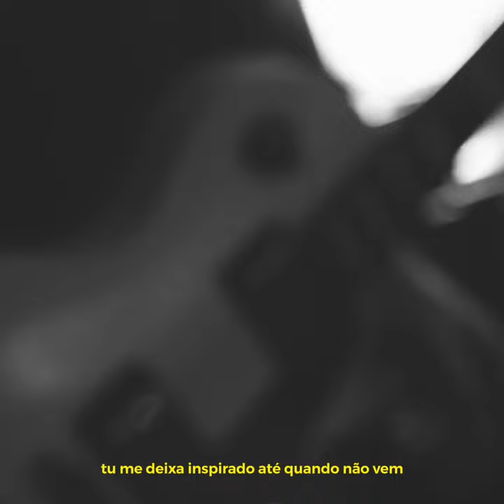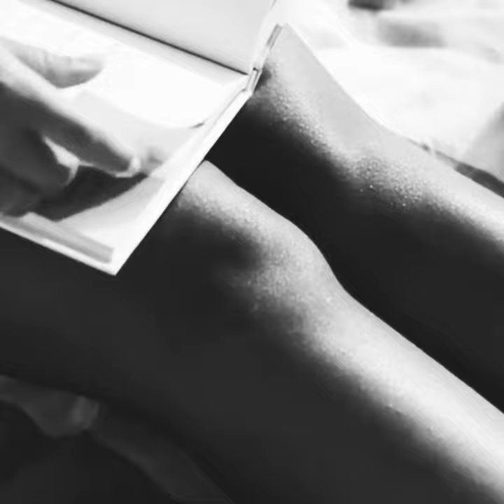Vin7e - Sem Você feat Sara Locatelli | @prodbytazlu | Clipe Oficial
Artista: Vin7e e Sara Locatelli
Beat: Tazlu
Mix: Gringo
Master: Gringo
Vídeo: Sara Locatelli

Blé!